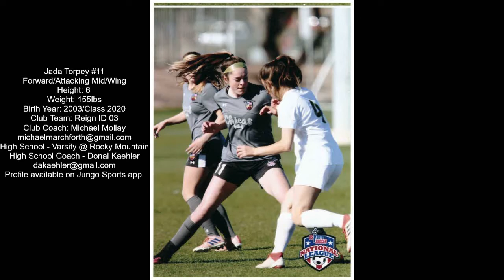Jada Soccer Highlights U17